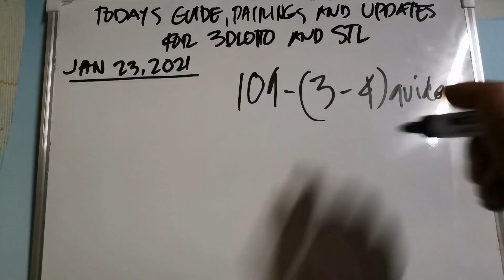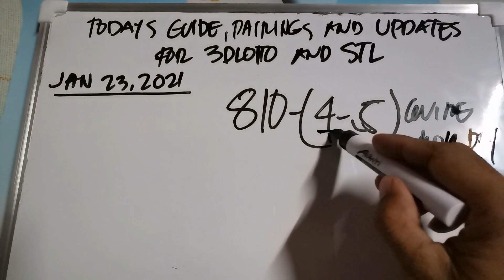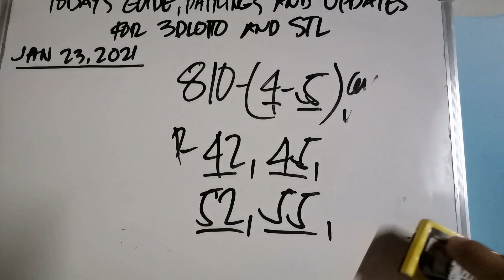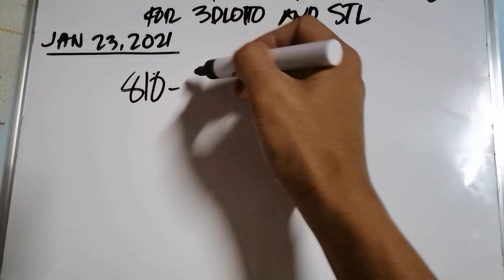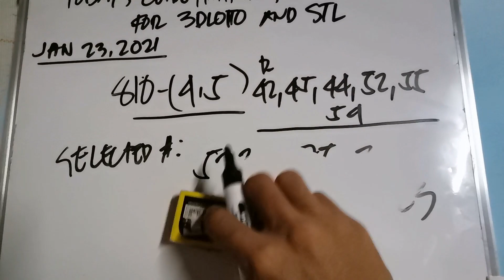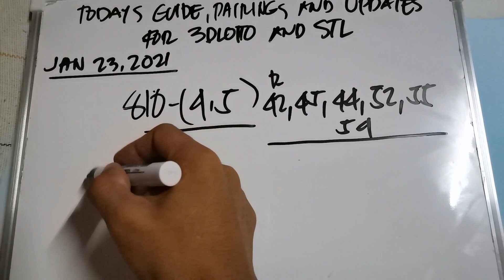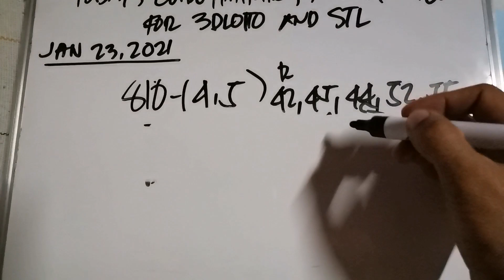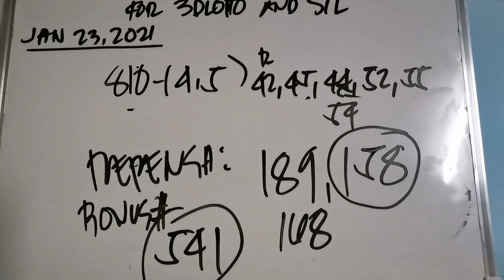SWERTRES / 3DLOTTO AND STL GUIDE, PAIRINGS AND UPDATE TODAY...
Guide and pairings for swertres and stl based on previous result..